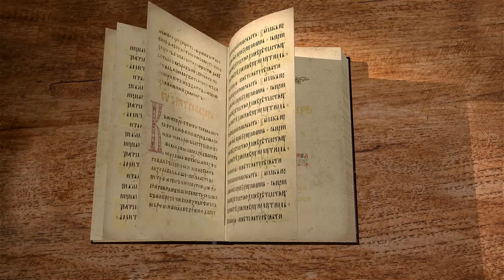Псалтирь. Избранные псалмы. Псалом 9. Протоиерей Олег Стеняев. Библия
Псалом 9 надписан "По смерти Лабена", но есть и иной перевод "О тайных сына". О ком идёт речь? В еврейской Библии две части этого псалма считаются по отдельности, в греческой псалом един. В первой части Давид славит Бога за победу над нечестивыми врагами, угнетавшими невинных людей и проливавшими их кровь, и исповедует суд Божий. О какой войне идёт речь? Почему Давид молится, чтобы нечестивые обратились во ад? Как человек может в гордости забыть, что он человек? Вторая часть - молитва к Богу. Как Господь может "стоять вдали" и скрывать Себя? Почему случается так, что нечестивые действуют свободно, а праведники угнетены? Но в конце концов Бог сокрушит мышцу нечестивому и защитит угнетенных. Кто эти язычники, кто исчезнут с земли Божией? Толкуем текст молитвы вместе с прот. Олегом Стеняевым.